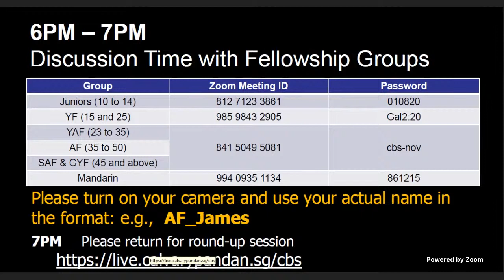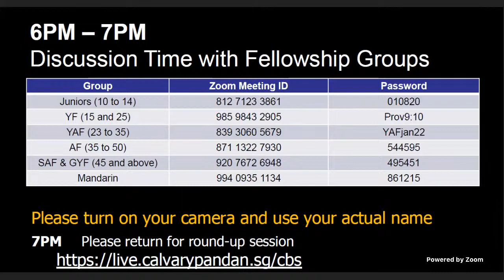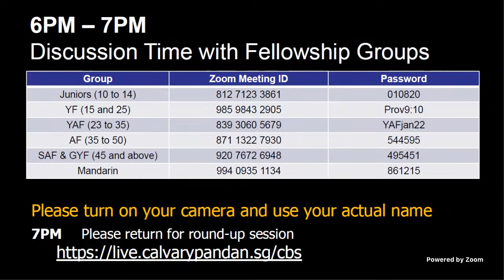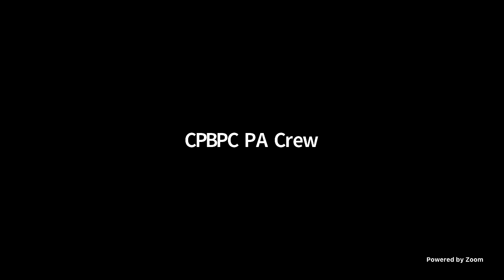Church Bible Study (01/01/22)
TBC
Rev (Dr) Quek Suan Yew, Calvary Pandan BP Church